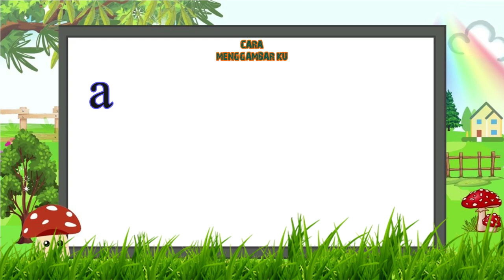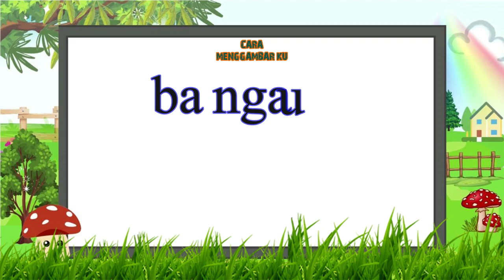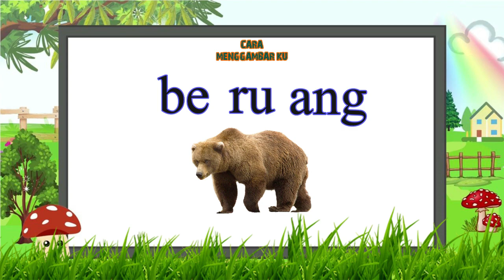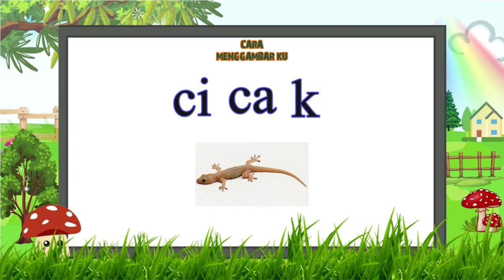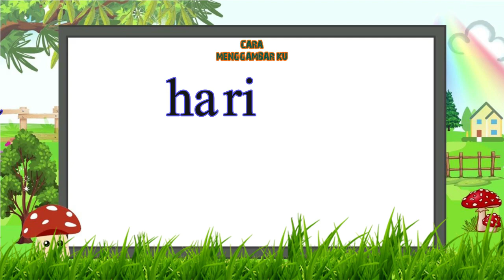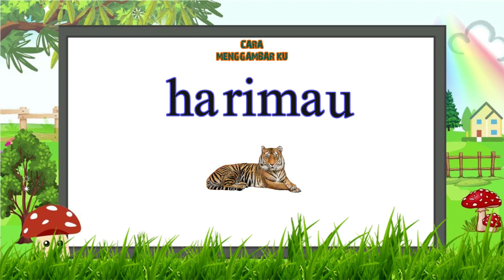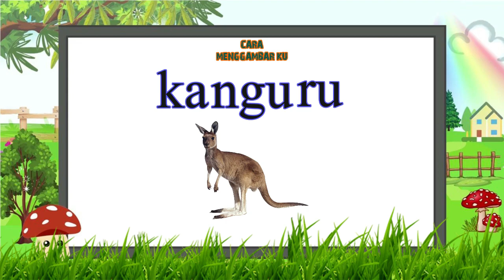Belajar Membaca Anak TK, SD Dengan Tema Binatang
Belajar Membaca_Membaca_Belajar Baca Anak Tk, SD_Learn to Read.
Belajar Membaca_Membaca_Belajar Membaca Anak TK, SD_Learn to Read.

Learn to Read _ Phonetics for Kids _ Lessons for Kindergarten and Grade 1

Belajar membaca, membaca, belajar baca Anak Tk, pelajaran Tk
Belajar membaca, membaca, belajar baca, belajar membaca Anak Tk.
Cara membaca, belajar baca, pelajaran Anak Tk, pelajaran sd, anak belajar baca, anak anak membaca.
Belajar mengeja, membaca anak Tk, cara cepat membaca anak tk, awalan ber.